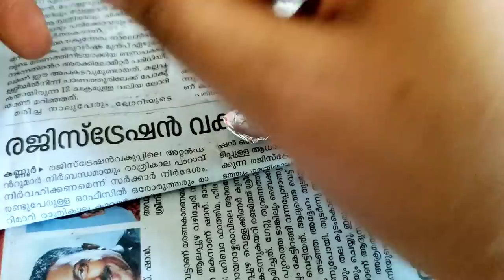Easy Theyyam bottle art | Morpheus bottle art | traditional Theyyam bottle art 🔥| unique bottle art